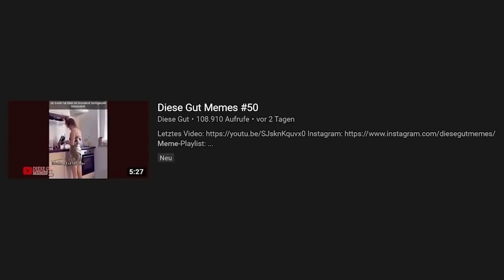100.000 ABONNENTEN SPECIAL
DIESE GUT